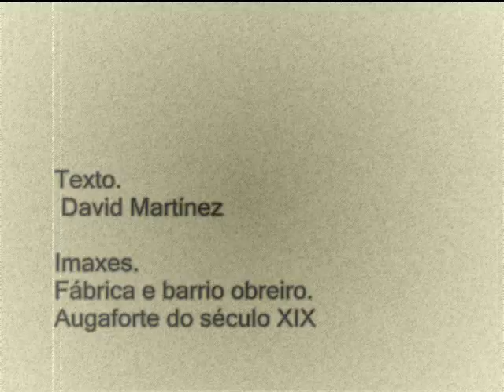fabrica_barrio_obreiro_David_Martinez.wmv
Redacción de empatía de David Martinez sobre un augaforte dun barrio obreiro no século XIX.

Xiztoria.
I.E.S. Francisco Aguiar